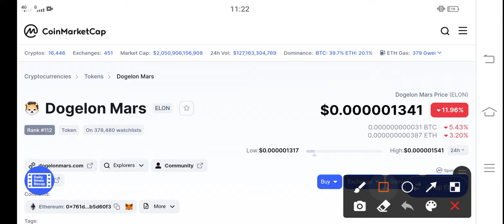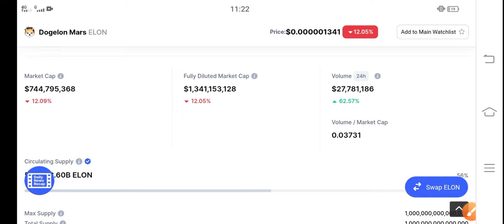Dogelon Mars Bullish PUMP! || ELON Price Prediction & News Today! Elon Today News